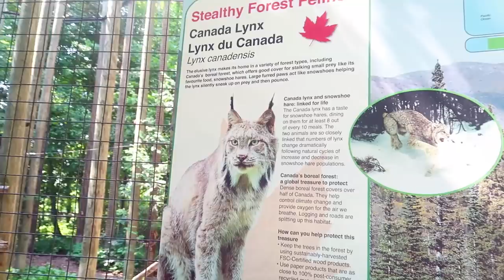Our first time at the zoo as a family 😭💓😍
First Sat off working on Sat’s for 2.5 years 😭😭😭 it was such a precious time and I hope we can share more precious times in the future 💓💓 please let us know what other family content you’d like to see !!! I filmed a baby mukbang yesterday and am so excited to get editing it because I feel like you’d like it 🤧💕

On Nami's channel, we upload content three times a week on beauty, fashion, stories, life, and more!

Toronto, Ontario
M2K2Y6
CANADA

▶Channel Vision:
A culture of wisdom and discipline
▶Channel Mission:
▶Channel Values:
-Respect: Assert ourselves with unconditional positive regard
-Humility: There are evidences of God's grace in us all as people
-Diligence: Give our all and go forth
▶Channel Models:
Co-operative directive of channel content
Viewer-centered
Responsive and Reflexive
▶Channel Assumptions: